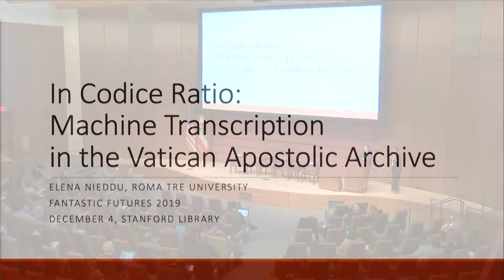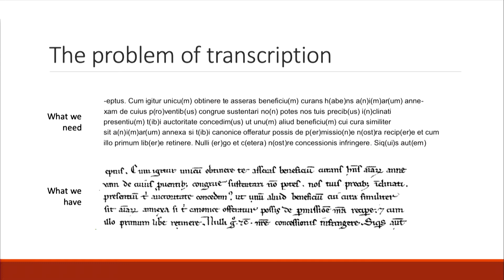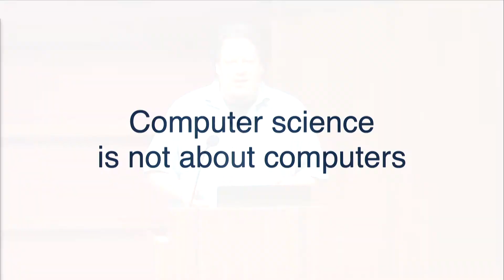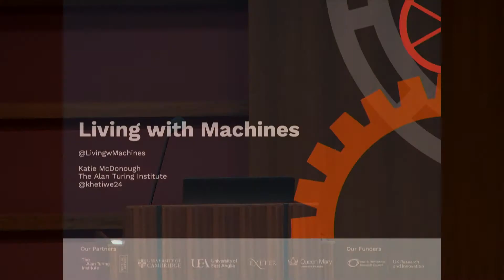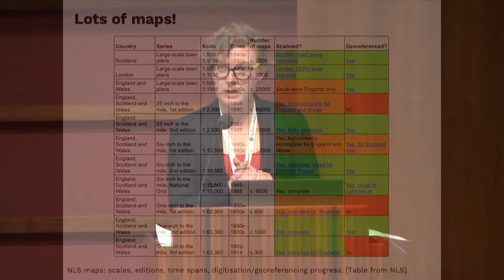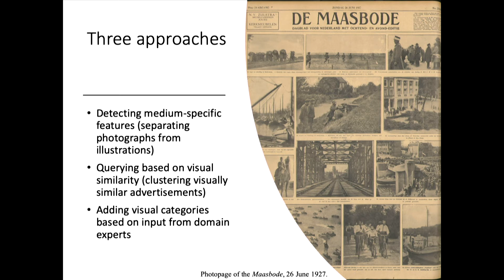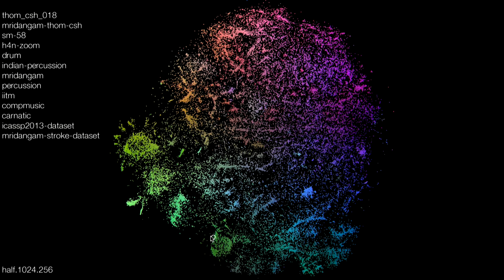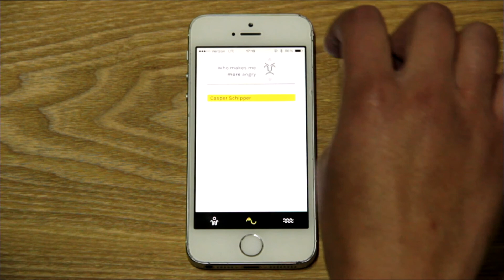Lightning Talks: Cultural Heritage I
Five lightning talks on applications of AI to cultural heritage:
In Codice Ratio - Vatican Apostolic Archive, Elena Nieddu
Map feature extraction, Thomas Van Dijk
Living with Machines, Katie McDonough
Chronic and Siamese, Thomas Smits
Weird intelligence, Kyle McDonald